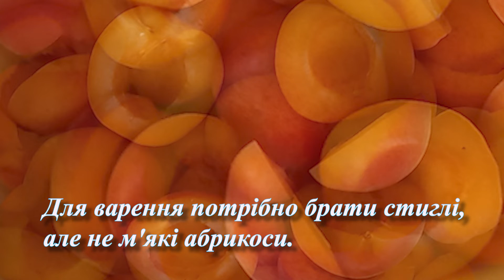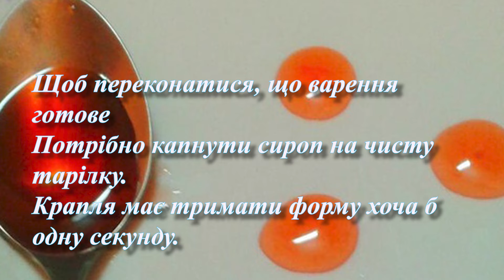Варення з абрикосів.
Для варення потрібно брати стиглі,
але не м'які абрикоси. Розрізати
їх на дві частини, покласти в каструлю,
засипати цукром.1 кіло фруктів 0,5 кіло
цукру.
Якщо через 2 години
цукор буде сухий можна додати
30-50 мл води. Коли виділиться сік -
поставити на дуже слабкий вогонь.
Цукор поступово розтане.
Потім дати варенню охолонути.
Варити в такий спосіб до готовності.
Доводити до кипіння та остуджувати.
Зазвичай 10 – 15 разів достатньо.
Фрукти не втратять форму, а сироп
Стане густим як мед та прозорим.
Щоб переконатися, що варення готове
Потрібно капнути сироп на чисту тарілку.
Крапля має тримати форму хоча б
одну секунду.
Якщо потрібно варення зберігати,
розкладіть його в чисті банки гарячим
та закрийте. Таке варення зберігається
за кімнатної температури.
У такий спосіб можна варити
будь-які фрукти. Тільки айву потрібно
попередньо відварити у воді.